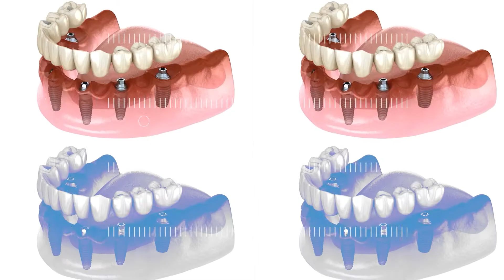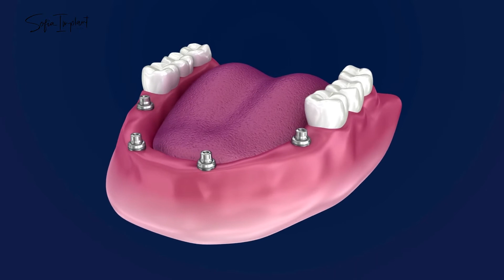Какво представлява All-on-4 и All-on-6 цялостно зъбно възстановяване?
Предполагам искате да се храните отново нормално и да се усмихвате без притеснение, но имате липсващи зъби и се чудите кой е най-подходящия вариант да се справите с проблема.

В този текст и видеото към него ще ви разкажем за, може би, най-ефективните методи за лечение на цяла челюст а именно All-on-4/6.
За въпроси, индивидуални цени и изготвяне на лечебен план, моля свържете се с
Кристина Начева
Консултант
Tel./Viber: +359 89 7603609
Околовръстен път 251Г, MM Бизнес Център, Младост 4, София 1715, България